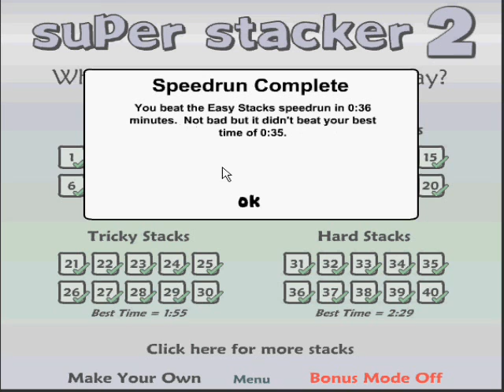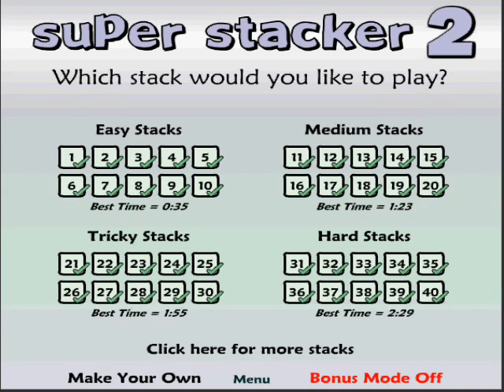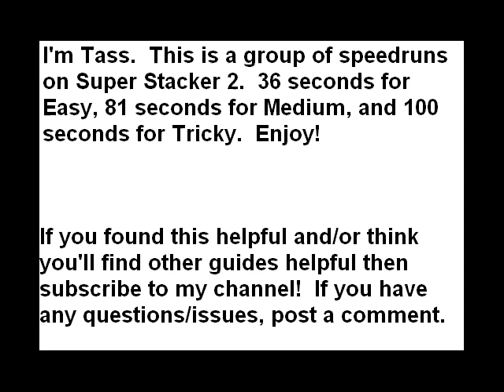Super Stacker 2 Speed Runs - Easy (36s), Medium (81s), Tricky (100s)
This is a video of me, Tasselfoot, speedrunning the first three stacks of Super Stacker 2.  I get times of 36 seconds on Easy, 81 seconds on Medium, and 100 seconds on Tricky with a silly silly death that cost me ~2 seconds.

A speedrun of Hard is in another video.

Video is on 1x speed...  I'm just that fast.